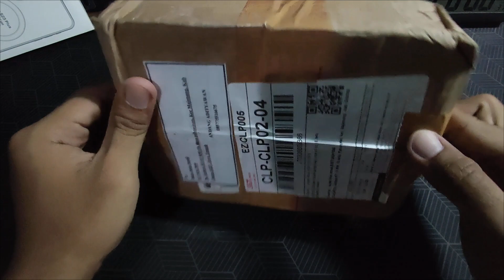UNBOXING S23+ 8/256 TOKOPEDIA , SELLER PENIPU , TIDAK BILANG BARANG INTER , PAS DICEK TERNYATA INTER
IMEI TIDAK TERDAFTAR
DICEK DI SAMSUNG TIDAK TEMBUS
SELLER CULAS
TIDAK MAU RETUR
TOKPED MEMFASILITASI PENIPU